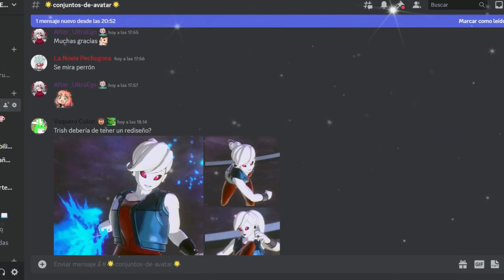RAID KALE Y CAULIFLA | Dragon Ball Xenoverse 2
Orgullosamente les digo que este vídeo fue grabado con mi nueva capturadora de video, cosas bonitas vienen al canal :3

Recompensas:

250 Medallas TP
Ropa del final de Z de Trunks
Ilustración 228
Ilustración 462